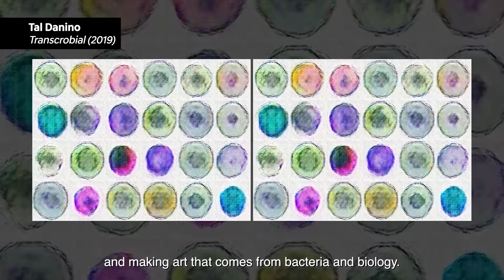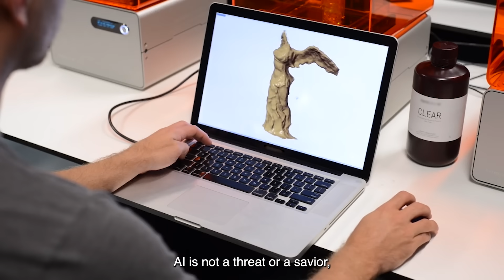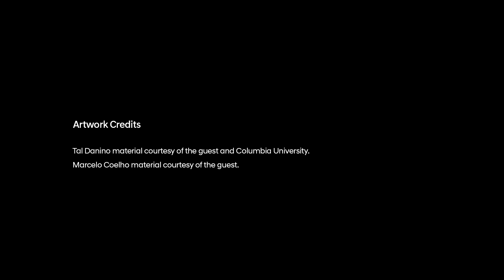Episode 5 - Part 2: HOW CLOSE ARE WE TO 3D-PRINTING LIFE ITSELF?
Ever dreamed of designing your own pet or transforming your home with living art? We welcome back biologist Tal Danino and computational artist Marcelo Coelho in Part 2 as they share how science fiction is fast becoming a reality. As the boundaries between the organic and the artificial blur, this episode serves as a guidepost for navigating the evolving landscape of innovation and aesthetics.
Tal Danino material courtesy of the guest and Columbia University.
Marcelo Coelho material courtesy of the guest.
Artificial Intelligence
Bing's responses are, in part, based on edited real human conversations as well as prompts generated by Microsoft's large-scale language-generation model and voiced by Bing's text-to-voice technology.